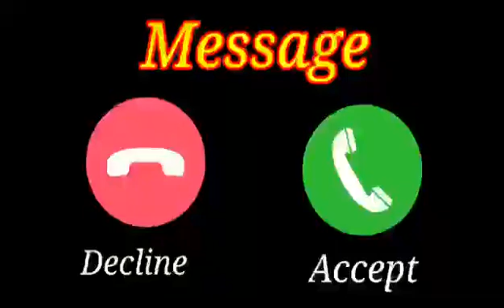Vivo phone message tone. vivo ringtone || vivo trending ringtone.